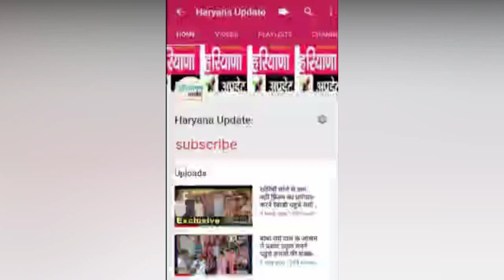कनीना कस्बे में मिले सात संक्रमित